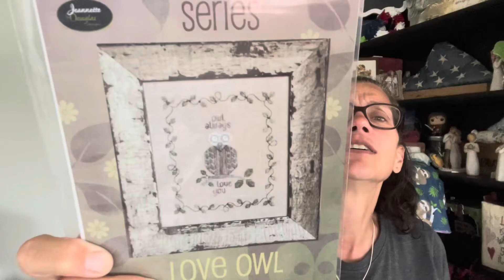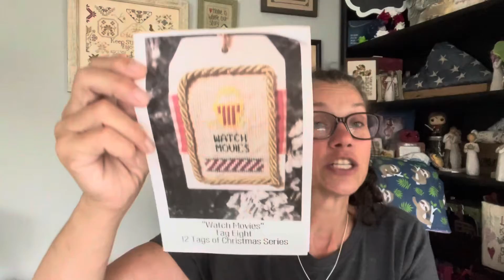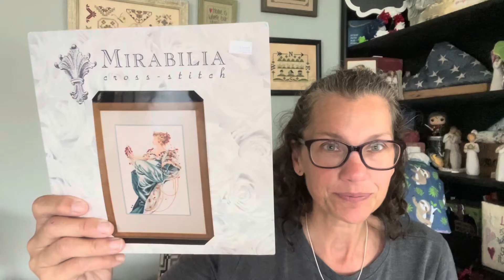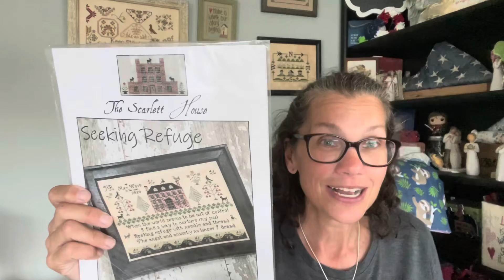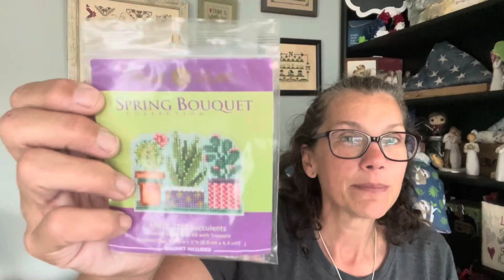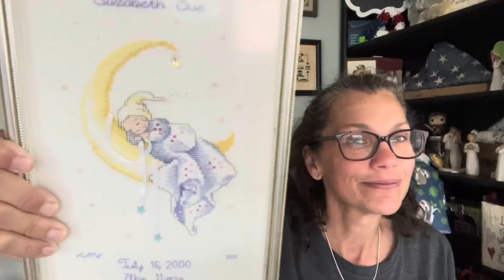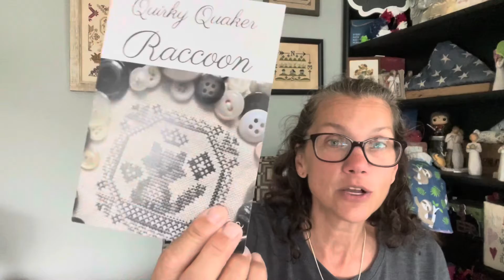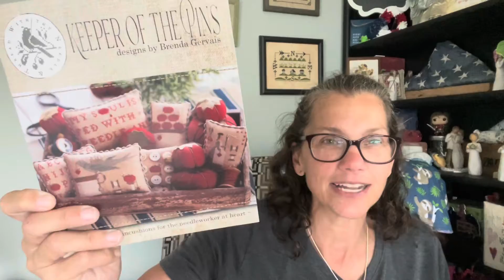Flosstube #150 New Set-up & New Start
I hope you liked this video! See you at the next one!

Also, do not be afraid to ask questions... I love getting to know you.

p.s. always check here for any mistakes I might say during the video.

Dreaming of …Round Robin
@Hannah Dowling
Sarah King- @Our Stitching Kingdom
Bobbi - @Pumpkin Creek Primitives
Karla- @Craft_Addictk
@Krystal Rowe
Corrin & Colleen - @Grace Notes Stitchers